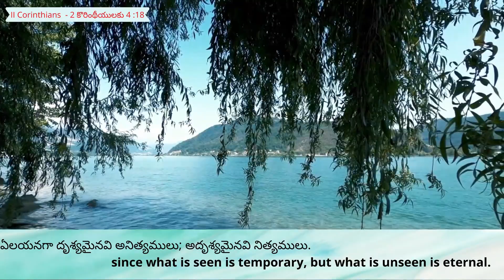2.11.22 || Promise of the day From The Prince Of Peace